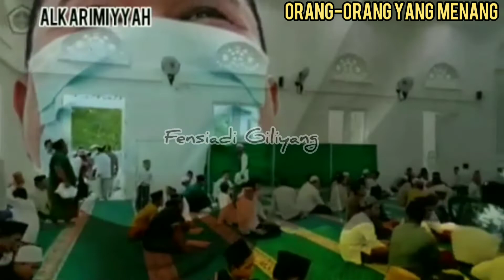SEBAIT SAJAK | SELAMAT HARI LEBARAN | MINAL AIDZIN WAL FAIDZIN | MOHON MAAF LAHIR BATIN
dan jangan lupa tinggalkan komentar sebagai motivasi untuk perkembangan channel ini kedepannya